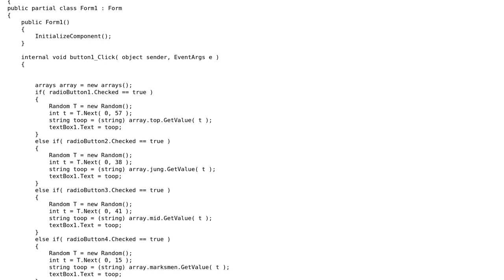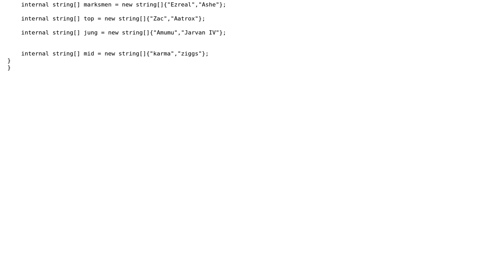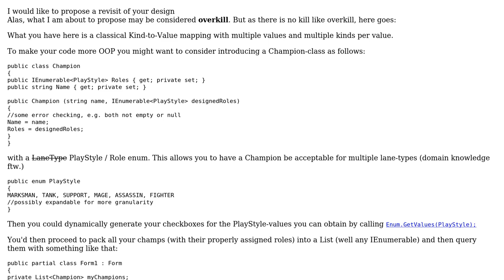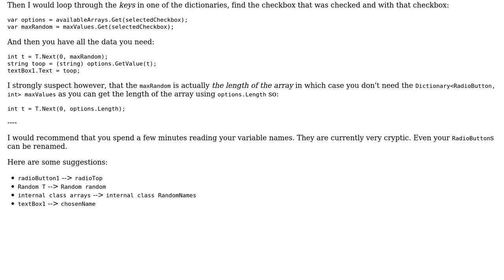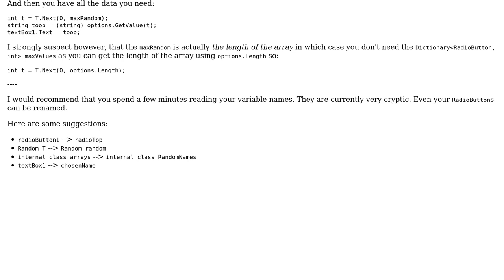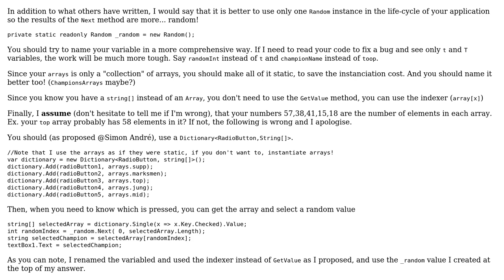Code Review: Random name-picker with array (4 Solutions!!)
Code Review: Random name-picker with array

With thanks & praise to God, and with thanks to the many people who have made this project possible! | Content (except music & images) licensed under CC BY-SA | Music | Images & others | With thanks to user Vogel612 user Simon Forsberg user rolfl user Pharap user Jamal user IEatBagels user freebol96 user AlexD and the Stack Exchange Network Trademarks are property of their respective owners. You are responsible for your own actions.